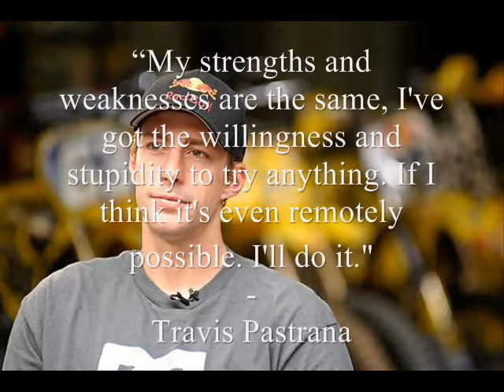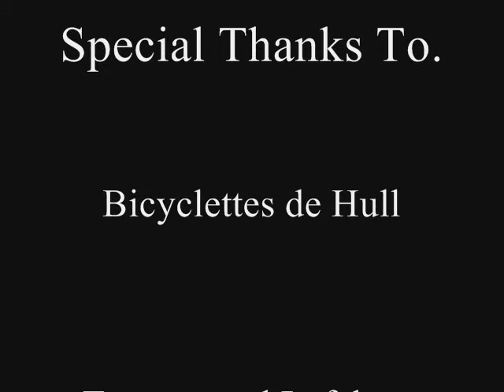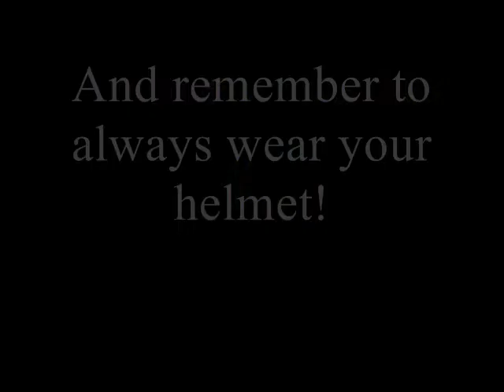FlyWheel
One Man.. One bike. Equals this.

Broken Parts Productions Presents.